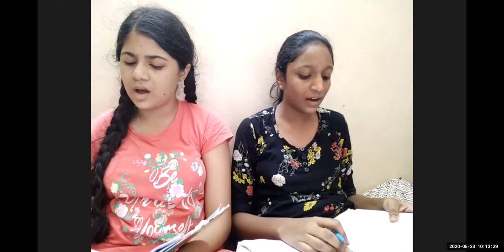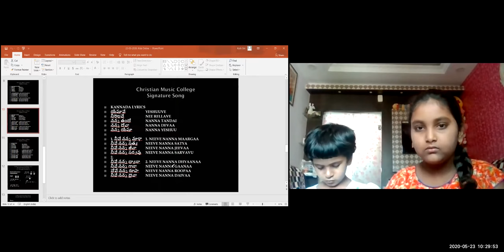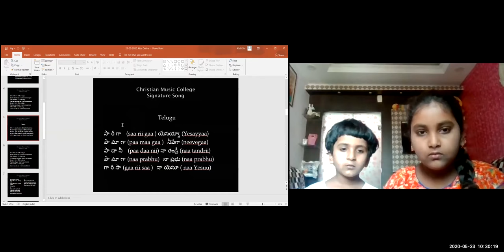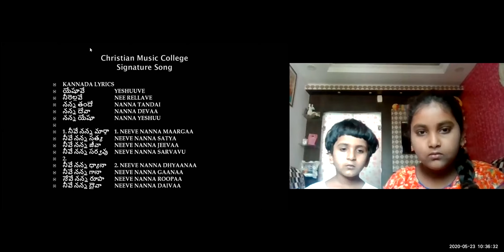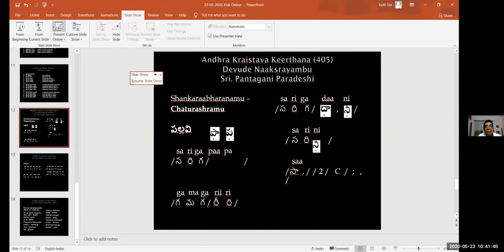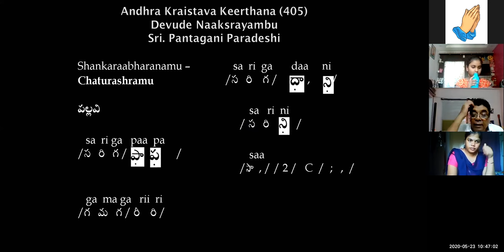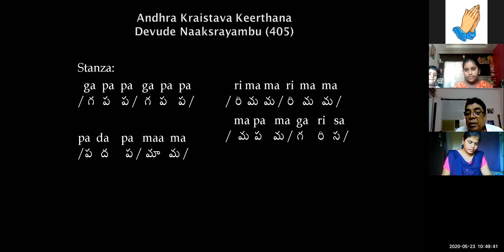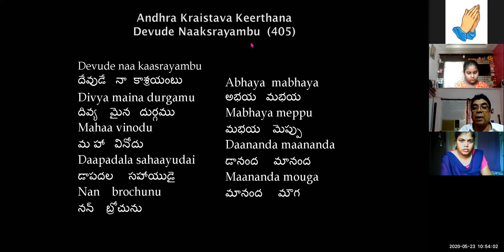#6 CMC KIDS ZOOM CLASS Dr K Maharishi's Christian Melodies 23 05 2020